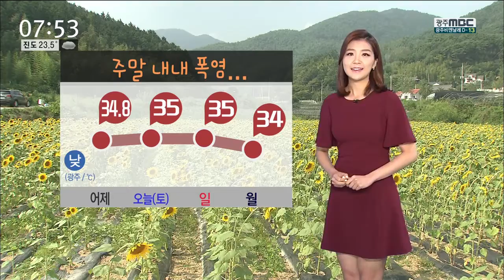[뉴스투데이]날씨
2016년 8월 20일 광주날씨